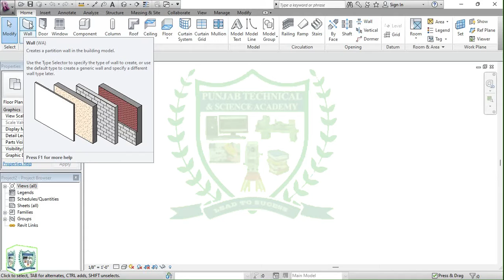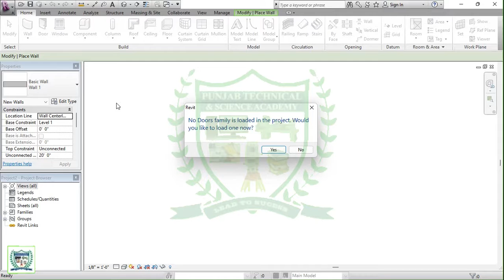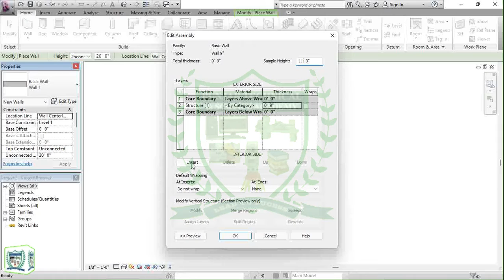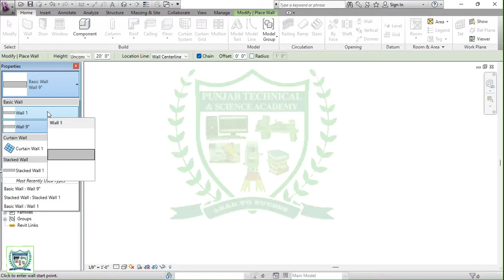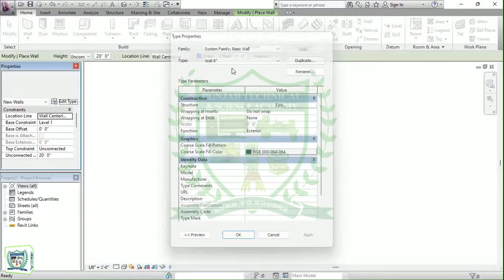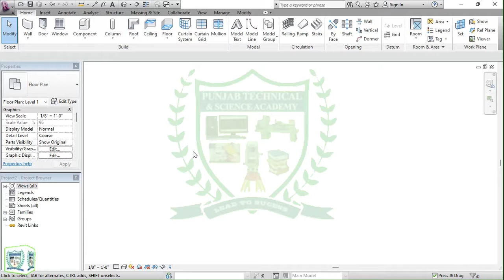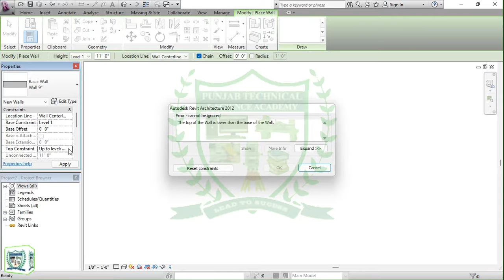Palette Properties || Autodesk Revit Architecture || Lecture # 5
[*] Dear Students, Welcome to @Punjab Technical and Science Academy from Lahore. [*]
Autodesk Revit Architecture (3D Modeling Software)
Topic: User Interface || Discuss About The User interface of Autodesk Revit Architecture
🕒 TIMECODES
00:00 Intro
00:03 Welcome
In this channel you will be taught all the information related to technical lessons and computer software.
These lectures are made to guide you so that you can make up for the lack of education. And for those students who want guidance and ease in their instructional lessons, congratulations to you on the perfect platform.
For more updates...